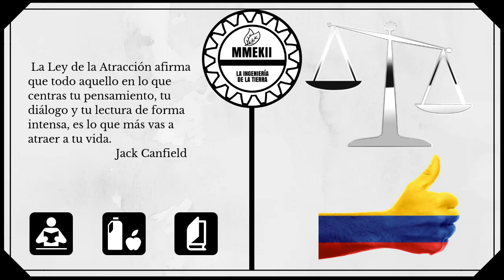Resolución 1111 de 2017